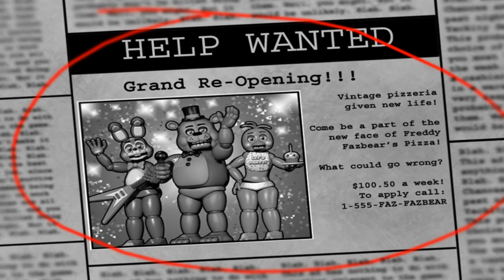Mini-Hardcore Cu FNAF 2